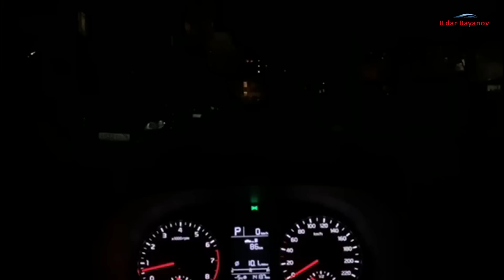Как улучшить головной свет в KIA RIO и Hyundai Solaris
Как улучшить головной свет в рефлекторных фарах автомобиля 👉 Bi-LED оптика или что-то попроще...
✔ Карта СберБанка: 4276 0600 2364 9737
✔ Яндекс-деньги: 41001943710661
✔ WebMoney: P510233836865